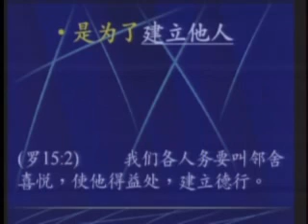GPCCC 2008-09-14 真理引導的愛 1/4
真理引導的愛 楊光甫 牧師